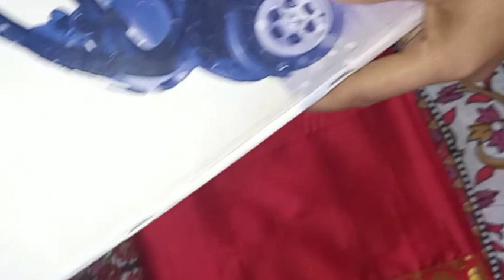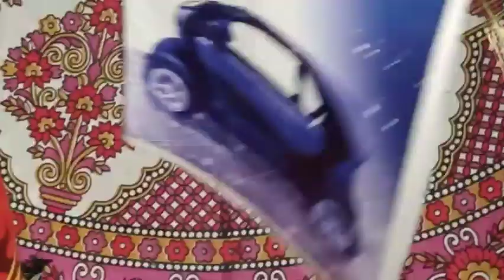Rihat dohi bota/ sadorot dohi gutha/ ৰিহা দহি বঁটা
ৰিহামেখেলা ত কিদৰে দহি গুথে শিকোঁ আহক।।